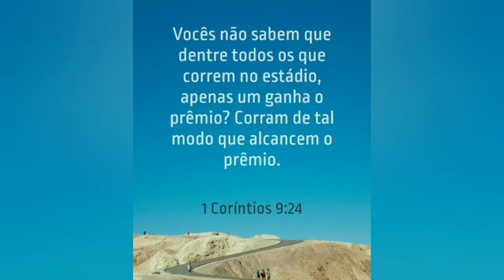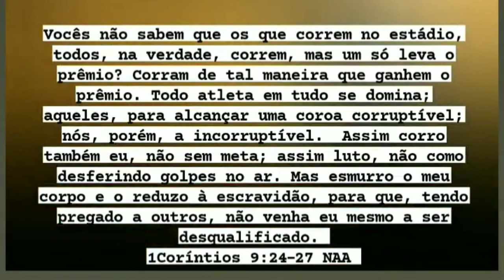REFLEXÃO | 1 CORÍNTIOS 9:24 | CORREI DE TAL MANEIRA QUE ALCANCE O PRÊMIO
Por Nadson